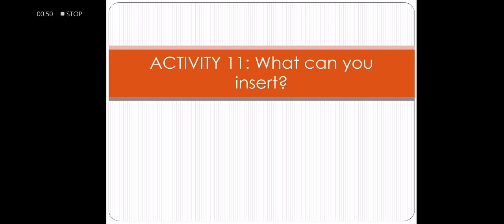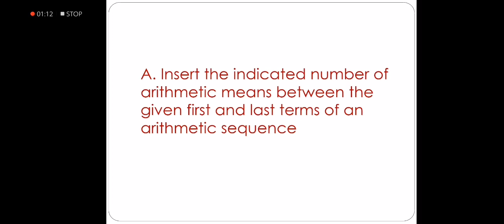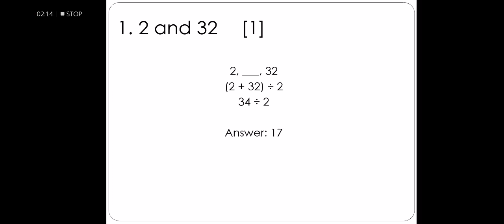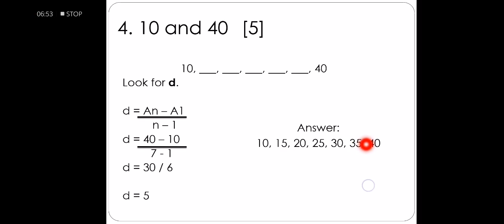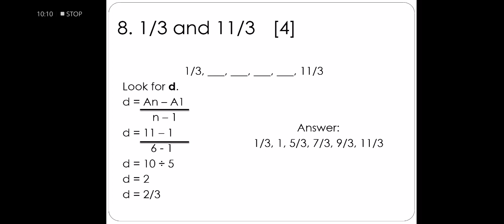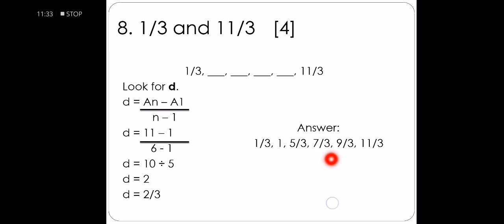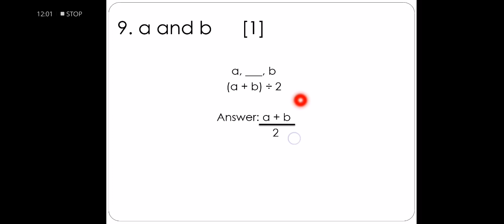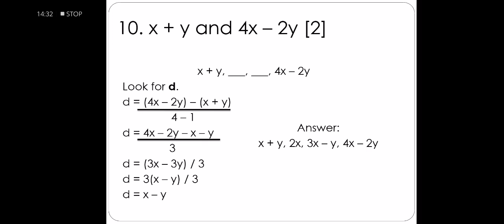ARITHMETIC SEQUENCE | K-12 Learner's Module in Math 10 | Acitvity 11 with answer and solution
K-12 Learner's Module Activity 11 : What can you insert? Page 19

ARITHMETIC MEANS